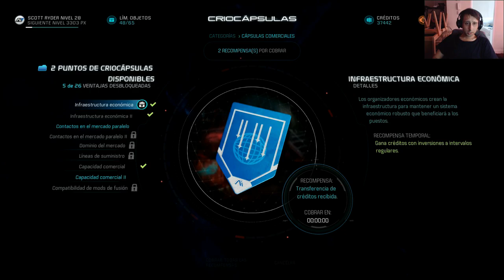MassEffect Andromeda Capitulo 61